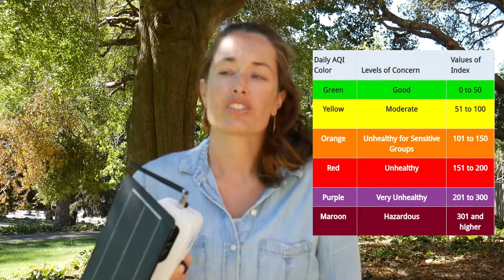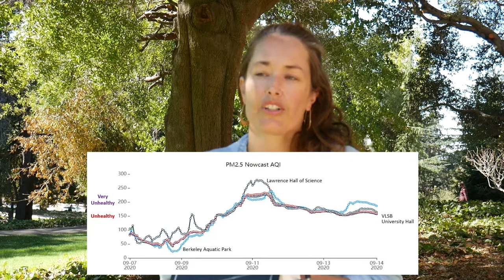FTIF20-D2-03 Air Quality Sensors & Data (2020 UC Berkeley Fall Technology Innovation Forum)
Presentation on Berkeley Connected Campus PM2.5 sensors to better evaluate campus air quality for operational decisions during wildfire smoke events. (Sara Souza, Environment, Health & Safety)